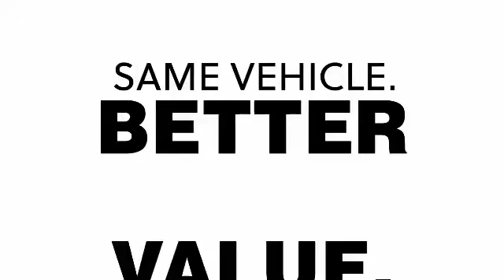Vision Auto Direct is HERE!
The Vision Automotive Group along with Piehler Vision Buick/GMC are launching Vision Auto Direct!  1000 used Vehicle choice's with extended warranties and coverage.